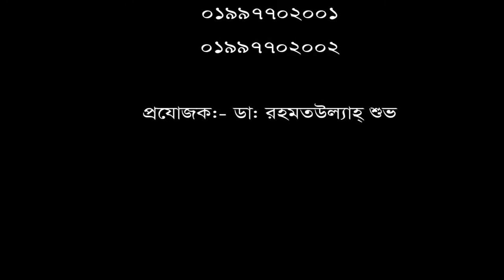বিদেশ থেকে ফিরে এসে ডিপিআরসি হাসপাতালে চিকিৎসা নিয়ে সুস্থ হবেন রোগী।